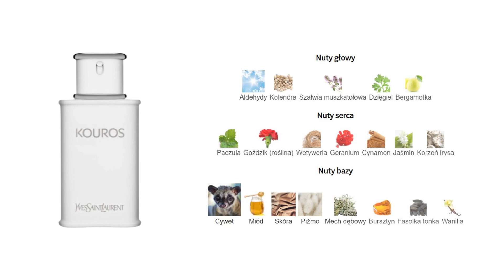BONUS - WYBIERAMY NAJGORSZE PERFUMY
Najgorsze perfumy ever Waszym zdaniem to: